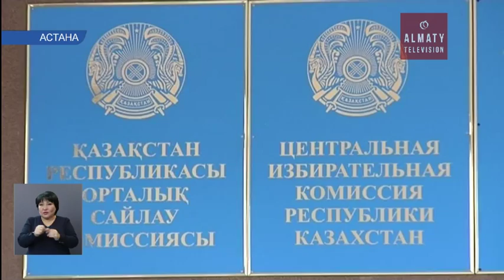Жергілікті мәслихатқа 30 депутат сайланды (31.10.16)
Күні кеше өткен сайлау қорытындысы бойынша - облыстық мәслихатқа 4, қалалық мәслихатқа 10 және аудандық мәслихатқа 16 депутат өтті.